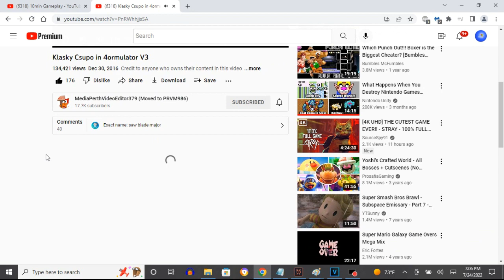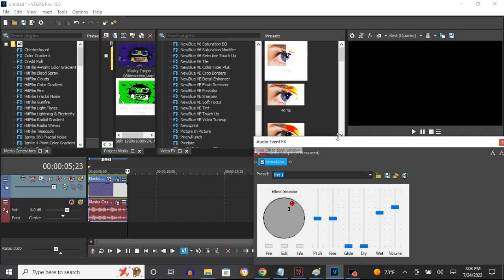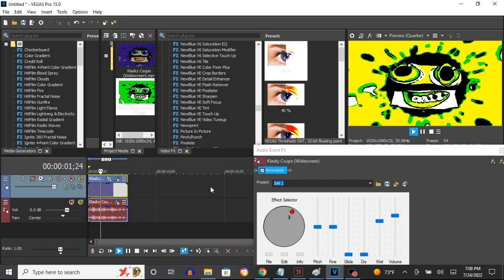How To Make 4ormulator V3 On Vegas Pro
Here's a tutorial for 4ormulator V3 using Channel Blend for the red hue.

How To Make 4ormulator V3:

(VideoFX)

1st: Channel Blend - Red Hue

Color Space:    HSLA
Normalize Rows: With Or Without A Checkmark

Channel Equations:
Hue:            0 * H + 0.000 * S + 0.000 * L + 1.000 * A + 0.000
Saturation:     0 * H + 1.000 * S + 0.000 * L + 0.000 * A + 0.000
Lightness:      0 * H + 0.000 * S + 1.000 * L + 0.000 * A + 0.000
Alpha:          0 * H + 0.000 * S + 0.000 * L + 0.000 * A + 1.000

2nd: HSL Adjust - (Default) to Hue 1.000

3rd: S_Cartoon - 4ormulator V3

Edge Width:    2.550
Edge Strength: 0.000

4th: Threshold - 20 %

Threshold: 0.20

(AudioFX)

1st: 4ormulator - 4ormulator V3

How To Make 4ormulator V3 On Sony Vegas Pro (Fixed)